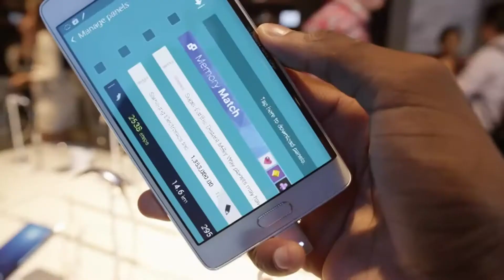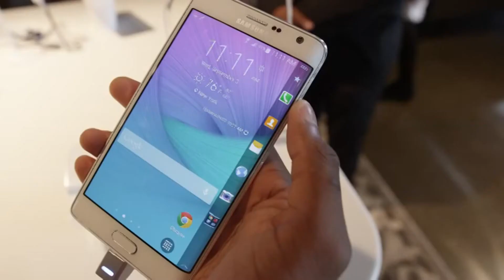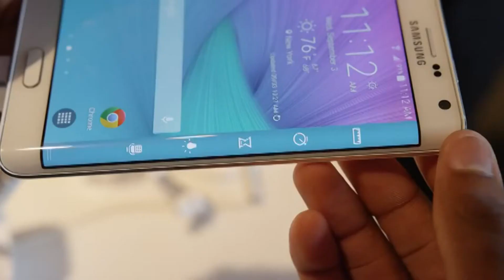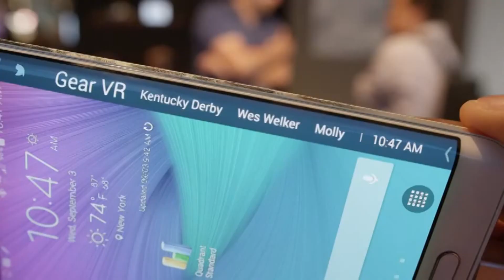Galaxy Note Edge Review - Hands On Curved Display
Here we have a review of the New Galaxy Note Edge. This smartphone has a fancy curved display and comes with all the same specs as the Galaxy Note 4.